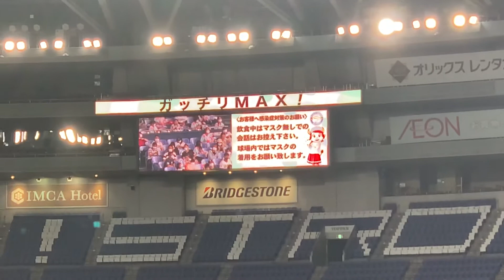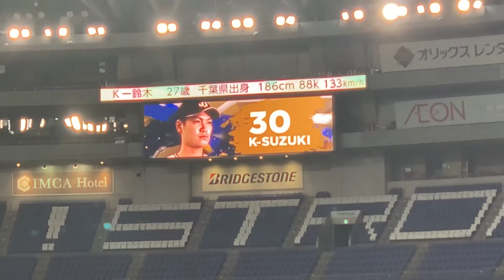【登場曲】オリックス・バファローズ K-鈴木投手 AK-69 BECAUSE YOU'RE MY SHAWTY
2021/06/27（日）オリックス・バファローズ　vs埼玉西武ライオンズ

K-鈴木投手の登場曲

AK-69

BECAUSE YOU'RE MY SHAWTY